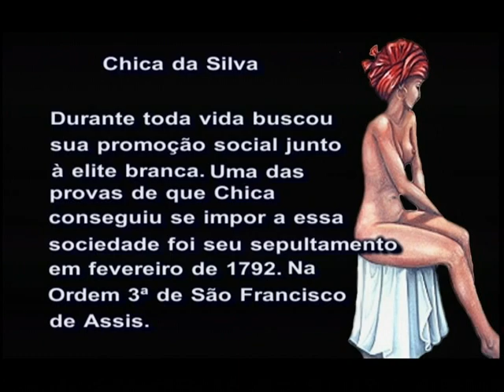Triálogos - Fundação Casa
As transformações sofridas pela entidade nos últimos anos, os trabalhos desenvolvidos e a importância da participação da comunidade para reinclusão destes jovens na sociedade, foram alguns dos temas discutidos neste programa. O voluntário Jorge Vidigal, assessor de relacionamento e novos negócios da Unimep contou um pouco da sua experiência e as histórias de superação que presenciou.